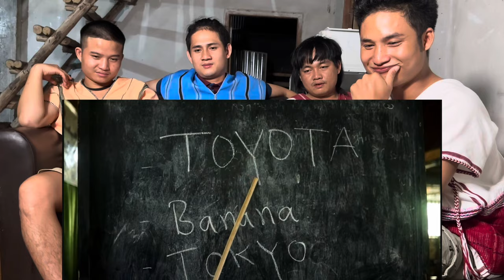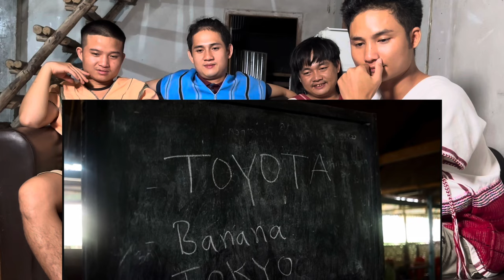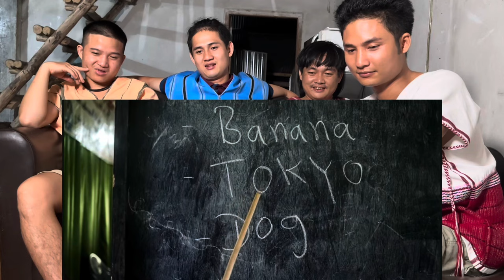Karen kids Funny movies Reaction by Moe Moe Poe Kwa